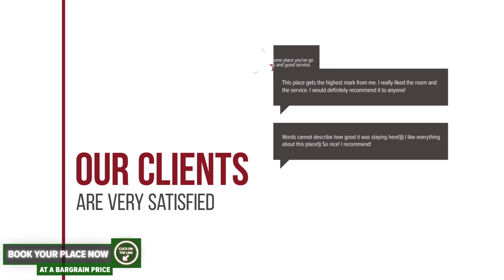Summer Breeze Mamaia Nord hotel review | Hotels in Mamaia | Romanian Hotels